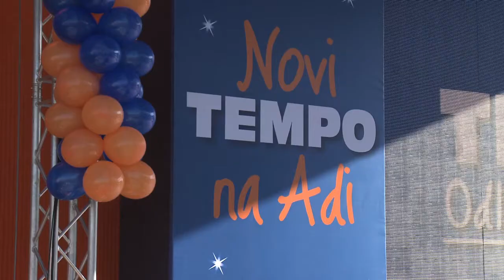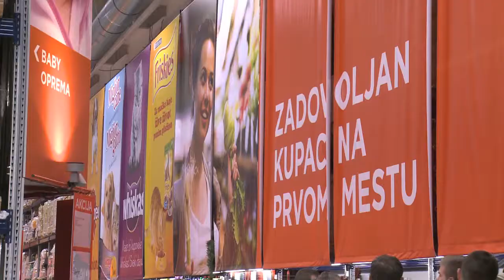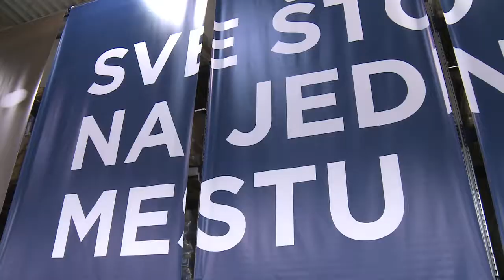Tempo Ada Opening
Opening of Tempo Ada store, December 2011.

Client: Delhaize Group
Brand: TEMPO
Organization and creative concept: Domino communications